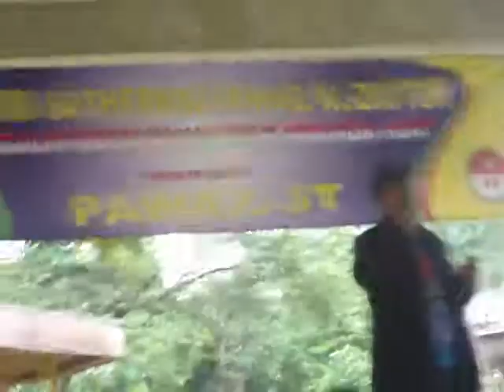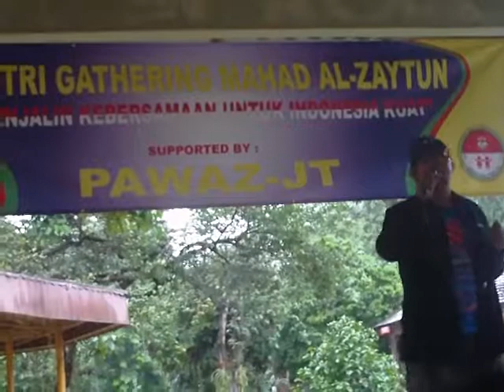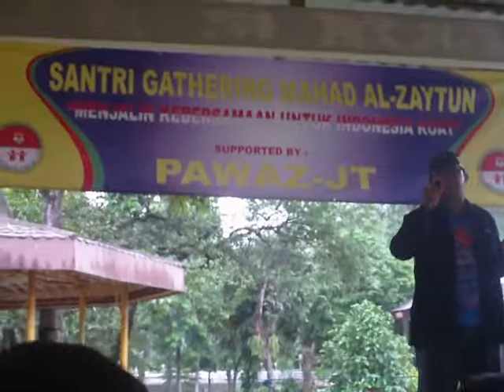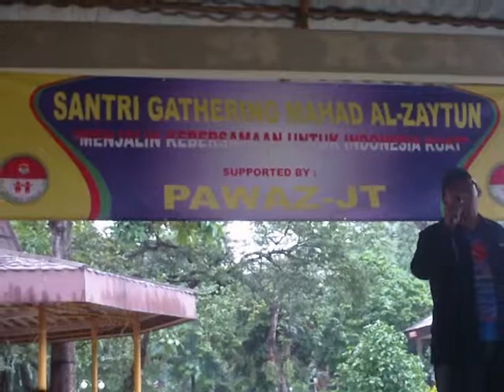PAWAZ JT 16 DEC 2015 LISTEN TO LEADER OF EDUCATION JT